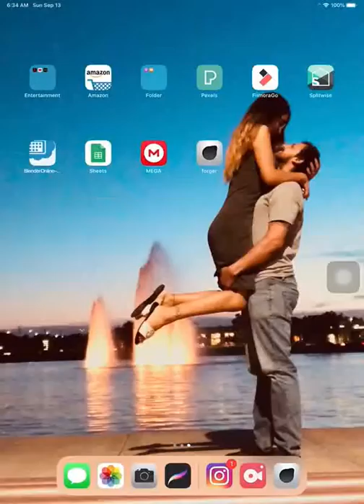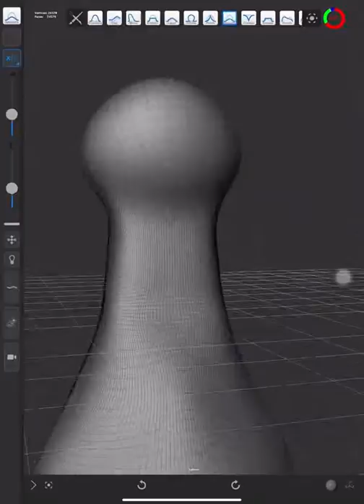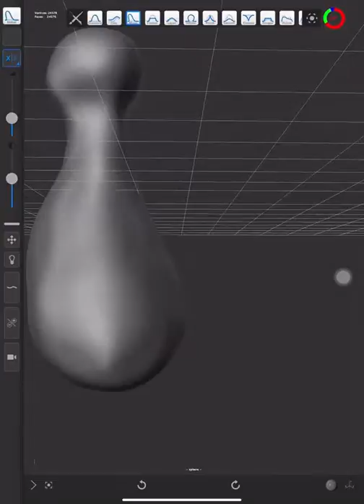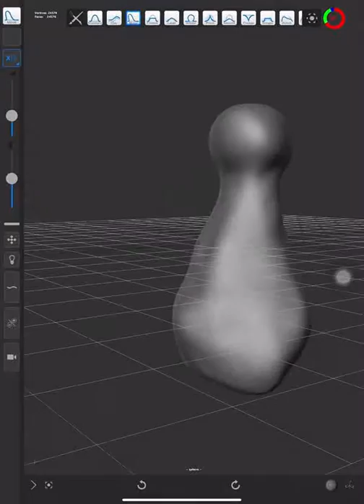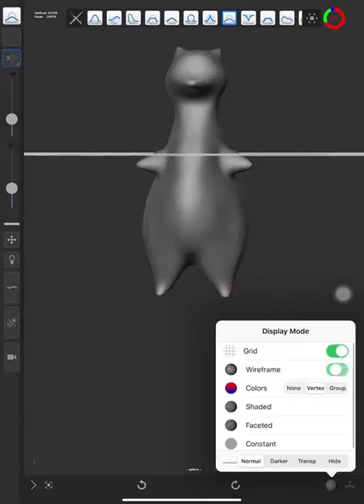Daily Forger Practise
This is just a daily practice session on forger app to get better at 3D sculpting.